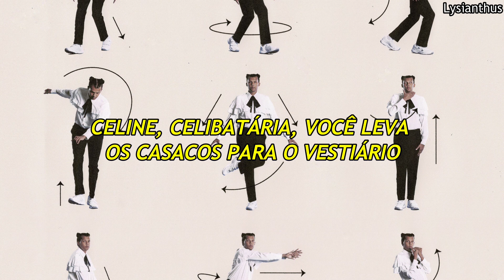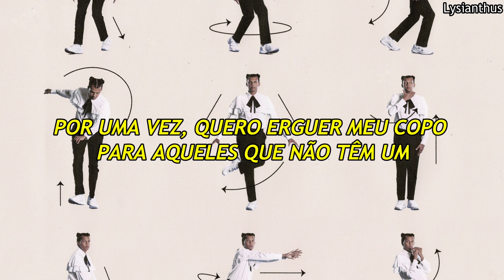Stromae - Santé (Legendado/Tradução)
Tradução/Legenda da música Santé do cantor Stromae.
Canal feito por puro entretenimento, sem nenhuma monetização.
Apoiem os artistas escutando as músicas nas diversas plataformas de streaming e/ou comprando os discos.
Não aceito pedidos de tradução.

Letra de referência

À ceux qui n'en ont pas

Rosa, Rosa, quand on fout l'bordel, tu nettoies
Et toi, Albert, quand on trinque, tu ramasses les verres
Céline (Céline), 'bataire ('bataire), toi, tu t'prends des vestes au vestiaire
Arlette, arrête, toi, la fête, tu la passes aux toilettes

Et si on célébrait ceux qui n'célèbrent pas
Pour une fois, j'aimerais lever mon verre à ceux qui n'en ont pas

Quoi les bonnes manières ? Pourquoi j'ferais semblant ?
Toute façon, elle est payée pour le faire, tu t'prends pour ma mère ?
Dans une heure, j'reviens, qu'ce soit propre, qu'on puisse y manger par terre, trois heures que j'attends
Franchement, ils les fabriquent ou quoi ? Heureusement qu'c'est que deux verres
Appelle-moi ton responsable et fais vite, elle pourrait se finir comme ça, ta carrière

Oui, célébrons ceux qui n'célèbrent pas
Encore une fois, j'aimerais lever mon verre à ceux qui n'en ont pas

Frotter, frotter, mieux vaut ne pas s'y frotter, frotter si tu n'me connais pas
Brosser, brosser, tu pourras toujours te brosser, brosser si tu n'me respectes pas

Pilote d'avion ou infirmière, chauffeur de camion ou hôtesse de l'air
Boulanger ou marin-pêcheur, un verre aux champions des pires horaires
Aux jeunes parents bercés par les pleurs, aux insomniaques de profession
Et tous ceux qui souffrent de peine de cœur, qui n'ont pas l'cœur aux célébrations
Qui n'ont pas l'cœur aux célébrations